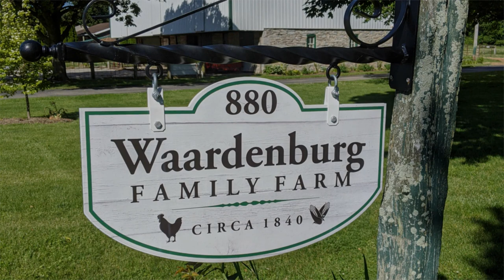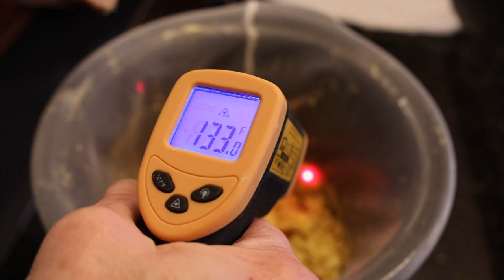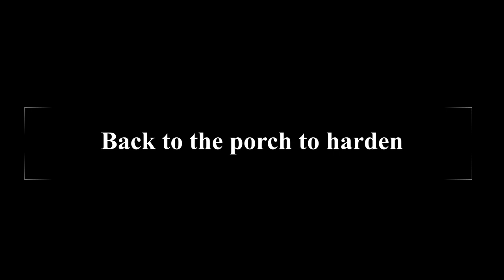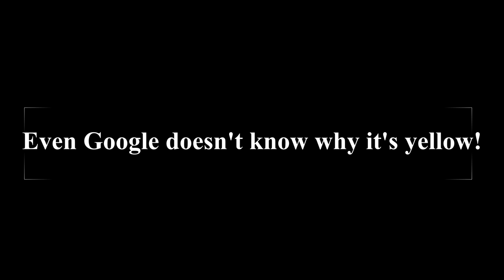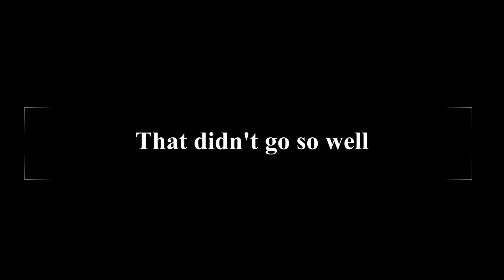Making Beeswax Candles Using Wax We Rendered From Our Own Hives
Don and Brenda clean/render the wax from our last honey spinning and turned it into beautiful beeswax candles.